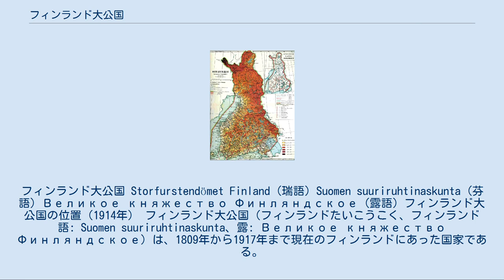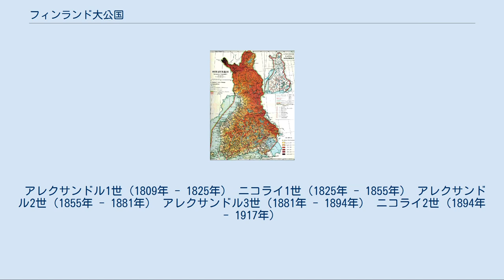フィンランド大公国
フィンランド・ロシア関係
フィンランド大公国 Storfurstendömet Finland (瑞語) Suomen suuriruhtinaskunta (芬語) Великое княжество Финляндское (露語) フィンランド大公国の位置（1914年） フィンランド大公国（フィンランドたいこうこく、フィンランド語: Suomen suuriruhtinaskunta、露: Великое княжество Финляндское）は、1809年から1917年まで現在のフィンランドにあった国家である。
首都はヘルシンキ。
 1900年時点の国土・標高。
Высотыで色分けされている。
 1809年のフレデリクスハムンの和約によってスウェーデンからロシア帝国にフィンランドが割譲されたときに建国された（ウィーン会議によって正式に承認）。
フィンランド大公はロシア皇帝（ツァーリ）が兼ねる同君連合の形を取った。
体制はロシア本国がツァーリズムによる専制君主制に対して、フィンランド大公国は立憲君主制であり、独自の議会と政府を有することが認められた。
そのため、フィンランド大公国は「ロシアの民主主義のショーウィンドー」と後世呼ばれることになる。
スウェーデン＝フィンランド時代に比べて、アレクサンドル1世によってフィン人の自治が大幅に認められたため、知識人を中心に「フィンランド民族主義」が高揚し、フィンランド語の公用語化や民族叙事詩「カレワラ」の編纂などが行われた。
 1830年の7月革命をうけてポーランドでは独立戦争が勃発したが、フィンランド大公国では過激な運動は自粛された。
しかし、ロシアに忠実な従属国というわけではなく、国内の諸制度はロシアから離れ、独立国の様相を呈することになった。
 欧州諸国の1848年革命以降、フィンランド人の間では、絶対主義を覆さないロシア政府に対して反感が強まっていった。
過激な反政府活動こそなかったが、この頃からフィンランド人たちの独立を求めるナショナリズムが燃え上がることとなった。
クリミア戦争が勃発すると、フィンランド国内では、ロシアに対する批判が巻き起り、詩人・歴史家のアルヴィドソン、学者ノルデンショルドらがロシア政府の忌諱にふれ、スウェーデンに亡命ないし移住を余儀なくされた。
その後、北欧全体に沸上がったナショナリズム（汎スカンディナヴィア主義）が沈静化していったことと、アレクサンドル2世の寛容政策などで一時小康状態となったが、フィンランドでは日増しに民族主義が高揚していった。
 これをロシアは危険と判断し、ニコライ2世の頃には実力でフィンランド民族主義を弾圧したが、大きな反発を招き、フィンランド総督ボブリコフが殺害される事態になった。
このような事態は日露戦争というロシア本国の事情で一時小康状態となり、さらにロシア革命の結果ロシア帝国が滅亡すると、フィンランド議会は独立を宣言。
そして元ロシア白軍将校のカール・グスタフ・エミール・マンネルヘイムを中心とするフィンランド白衛軍が結成された。
1918年1月、フィンランド白衛軍にドイツ帝国・スウェーデンの義勇軍が加わり、ソ連赤軍が介入していたフィンランド赤衛軍を中心とするフィンランド社会主義労働者共和国 (Red Finland) とフィンランド内戦となり、白衛軍が勝利した。
10月にはヘッセン＝カッセル家のフリードリヒ・カールをフィンランド王国の国王に選出し、フィンランド王国が誕生した。
しかし、第一次世界大戦でドイツ帝国が敗戦国になったことを受け、君主制は放棄され、1918年12月にフィンランド共和国として独立した。
 アレクサンドル1世（1809年 - 1825年） ニコライ1世（1825年 - 1855年） アレクサンドル2世（1855年 - 1881年） アレクサンドル3世（1881年 - 1894年） ニコライ2世（1894年 - 1917年）